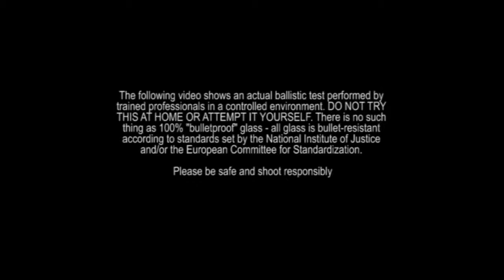This is what it's like to be shot at with an AK 47